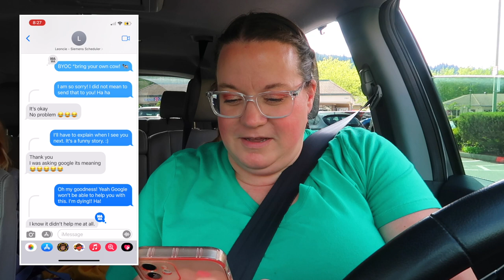WE'RE OFFICIALLY ALL BOOSTED! | DOCUMENTING THE END OF THEIR PANDEMIC! | 2 YEAR PANDEMIC FEELS DONE!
AMAZON FAVORITES:

LUG TRAVEL BAG:

MICROFIBER BEACH (TRAVEL) TOWELS:

GoPro HERO9 BLACK CAMERA:

Canon PowerShot G7X Mark II Digital Camera:

Monitor Stand Riser Desk Organizer:

Bookshelf for Desktop Storage:

ART MARKER SET:

CURRENT PHONE CASE:

FETCH APP -2000 BONUS points w/ REFFERAL CODE:
5KKJA